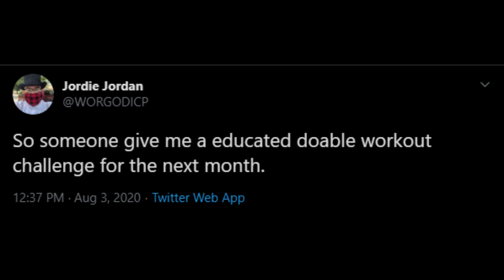@WORGODICP: Clown of Weight Loss (Wingsofredemption AKA Jordie Jordan)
"Like, my plan is to be about 250lbs by Christmas [2018]."